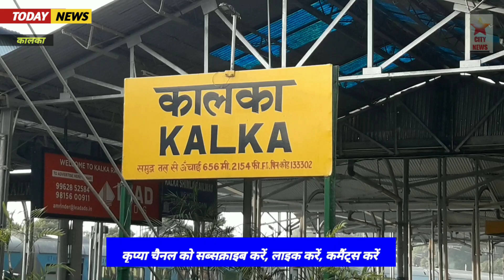kalka शताब्दी एक्सप्रैस ट्रेन अब सोनीपत रेलवे स्टेशन रुका करेगी।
शताब्दी एक्सप्रैस ट्रेन अब सोनीपत रेलवे स्टेशन रुका करेगी।